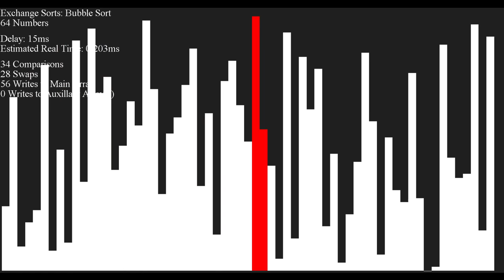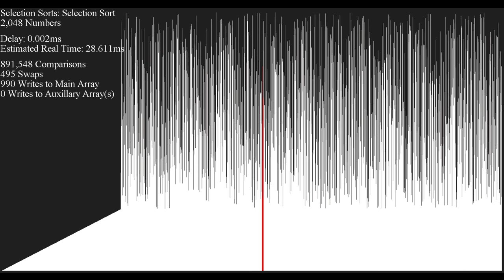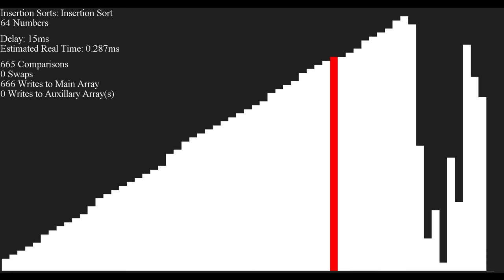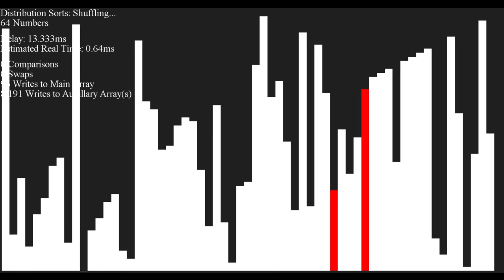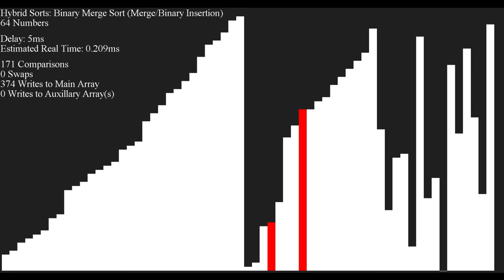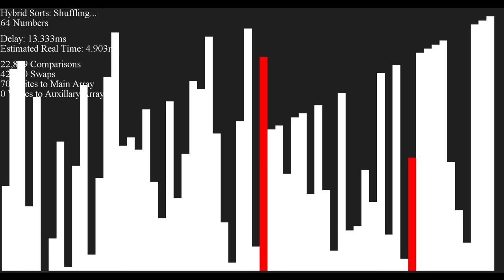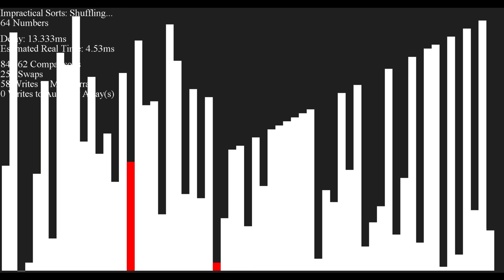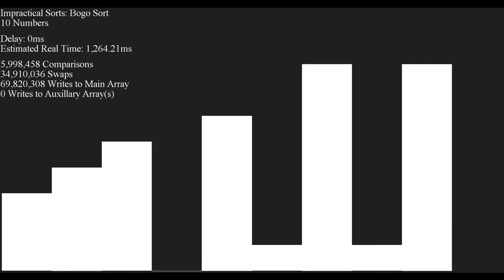*SEIZURE WARNING* An Hour of Sorting - Bar Graph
TIMESTAMPS:
- Bubble Sort
 64 items - 0:00
 2,048 items - 0:46
- Cocktail Shaker Sort
 64 items - 1:05
 2,048 items - 1:35
- Gnome Sort
 64 items - 1:49
 2,048 items - 2:14
- Optimized Gnome Sort
 64 items - 2:41
 2,048 items - 3:07
- Odd-Even Sort
 64 items - 3:24
 2,048 items - 4:09
- Comb Sort
 64 items - 4:28
 2,048 items - 5:12
- Quick Sort
 64 items - 5:39
 2,048 items - 6:09
- Stable Quick Sort
 64 items - 6:27
 2,048 items - 6:47
- Dual-Pivot Quick Sort
 64 items - 7:07
 2,048 items - 7:49
- Selection Sort
 64 items - 8:10
 2,048 items - 9:03
- Double Selection Sort
 64 items - 9:15
 2,048 items - 9:48
- Max Heap Sort
 64 items - 10:00
 2,048 items - 10:39
- Min Heap Sort
 64 items - 11:03
 2,048 items - 11:44
- Ternary Heap Sort
 64 items - 12:08
 2,048 items - 12:38
- Weak Heap Sort
 64 items - 12:57
 2,048 items - 13:28
- Smooth Sort
 64 items - 13:45
 2,048 items - 14:49
- Cycle Sort
 64 items - 15:08
 2,048 items - 15:51
- Tournament Sort
 64 items - 16:42
 2,048 items - 17:03
- Insertion Sort
 64 items - 17:32
 2,048 items - 18:09
- Binary Insertion Sort
 64 items - 18:28
 2,048 items - 19:20
- Shell Sort
 64 items - 19:38
 2,048 items - 20:06
- Patience Sort
 64 items - 20:21
 2,048 items - 20:45
- Merge Sort
 64 items - 20:58
 2,048 items - 22:04
- In-Place Merge Sort
 64 items - 22:54
 2,048 items - 23:53
- American Flag Sort
 64 items - 24:24
 2,048 items - 25:02
- Gravity Sort
 64 items - 25:15
 2,048 items - 25:33
- Counting Sort
 64 items - 26:10
 2,048 items - 26:18
- Pigeonhole Sort
 64 items - 26:25
 2,048 items - 26:33
- Radix LSD Sort
 64 items - 26:38
 2,048 items - 26:59
- In-Place Radix LSD Sort
 64 items - 27:20
 2,048 items - 28:12
- Radix MSD Sort
 64 items - 28:40
 2,048 items - 29:10
- Flash Sort
 64 items - 29:33
 2,048 items - 29:50
- Shatter Sort
 64 items - 30:04
 2,048 items - 30:19
- Simple Shatter Sort
 64 items - 30:38
 2,048 items - 31:07
- Time Sort
 64 items - 31:30
 2,048 items - 31:41
- Batcher's Bitonic Sort
 64 items - 32:00
 2,048 items - 32:40
- Batcher's Odd-Even Merge Sort
 64 items - 33:37
 2,048 items - 34:42
- Hybrid Comb Sort
 64 items - 35:04
 2,048 items - 35:24
- Binary Merge Sort
 64 items - 35:45
 2,048 items - 36:04
- Weave Merge Sort
 64 items - 36:52
 2,048 items - 37:29
- TimSort
 64 items - 38:20
 2,048 items - 38:44
- WikiSort
 64 items - 39:30
 2,048 items - 41:30
- GrailSort
 64 items - 42:09
 2,048 items - 43:35
- IntroSort
 64 items - 44:03
 2,048 items - 44:43
- Quick Shell Sort
 64 items - 45:04
 2,048 items - 45:45
- Bottom-Up Merge Sort
 64 items - 46:07
 2,048 items - 46:29
- Pancake Sort
 64 items - 46:58
 2,048 items - 47:41
- Stooge Sort
 64 items - 48:18
 256 items - 50:56
- Bad Sort
 64 items - 51:50
 256 items - 52:53
- Silly Sort
 64 items - 53:17
 256 items - 54:34
- Slow Sort
 64 items - 56:16
 256 items - 57:39
- Less Bogo Sort
 256 items - 59:16
- Cocktail Bogo Sort
 256 items - 1:00:33
- Bogo Sort
 10 items - 1:01:58